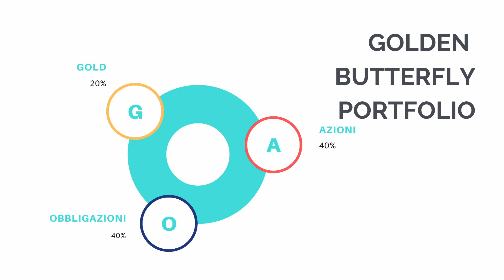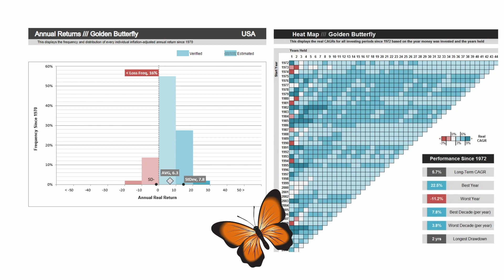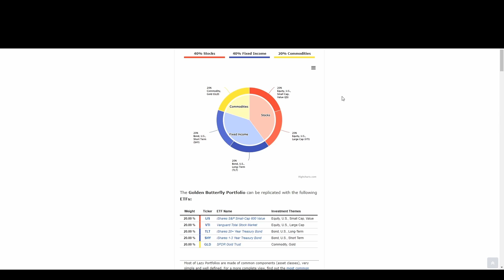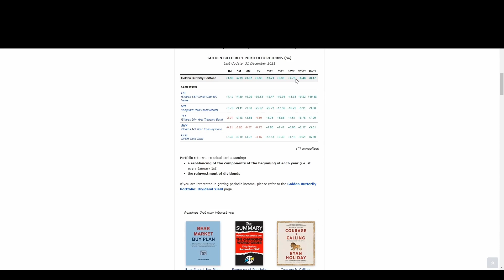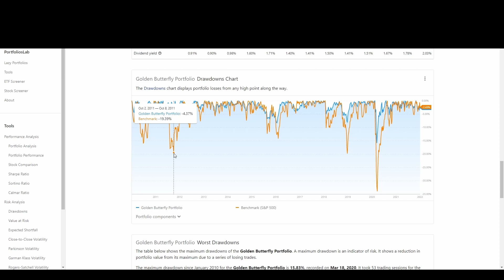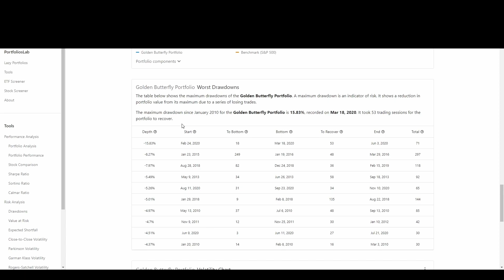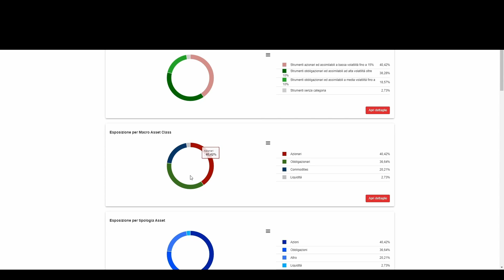Golden Butterfly Portfolio - Una possibile strategia d'investimento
Il golden butterfly è un portafoglio semplice e replicabile da tutti.
I lazy portfolios sono i cosiddetti portafogli pigri che permettono ad un qualsiasi investitore di investire senza troppe preoccupazioni.
I rendimenti restituiti da un Golden Butterfly portfolio sono ciò che gli ha permesso di essere uno dei portafogli pigri più replicati.

E tu lo conoscevi?
Hai già costruito il tuo lazy portfolio?

I contenuti di questo canale hanno esclusivamente finalità di informazione. Le informazioni fornite sul canale hanno valore indicativo e non sono complete circa le caratteristiche dei prodotti menzionati. Chiunque ne faccia uso per fini diversi da quelli puramente informativi cui sono destinati, se ne assume la piena responsabilità. Tutti i riferimenti a singoli strumenti finanziari non devono essere intesi come attività di consulenza in materia di investimenti, né come invito all'acquisto dei prodotti o servizi menzionati. Investire comporta il rischio di perdere il proprio capitale. Investi solo se sei consapevole dei rischi che stai correndo.